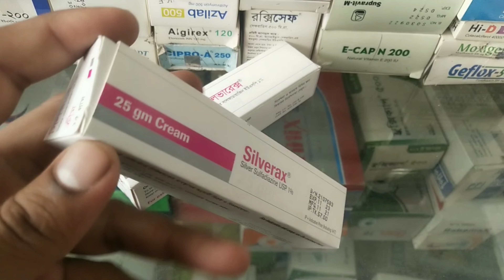silverax || শরিল পুরে গেলে আপনারা যে ক্রিম ব্যবহার করবেন...সিলভারেক্স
শরিল পুরে গেলে আপনারা যে ক্রিমটি ব্যবহার করবেন নিরদিধায় সিলভারেক্স ক্রিম খুব কার্যকারী এই ক্রিম যা আপনারা ব্যবহার করতে পারেন